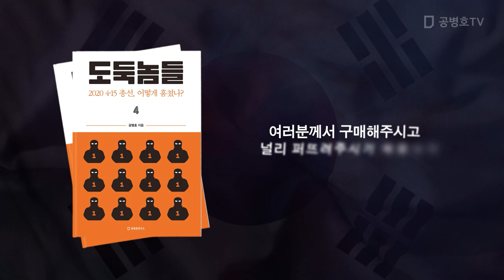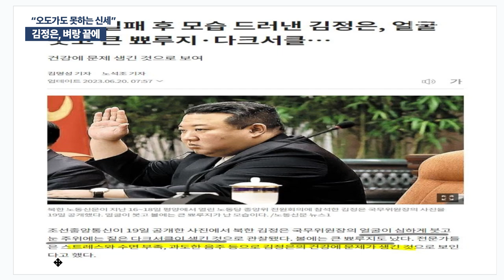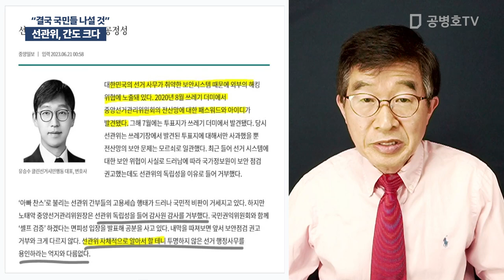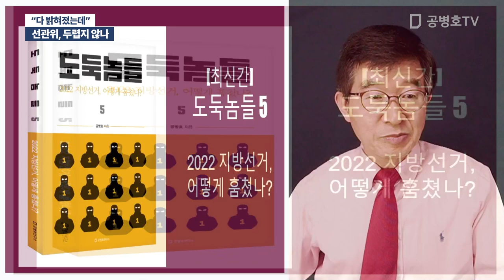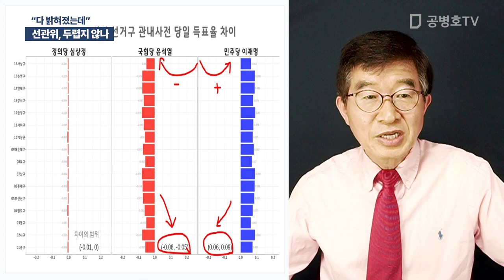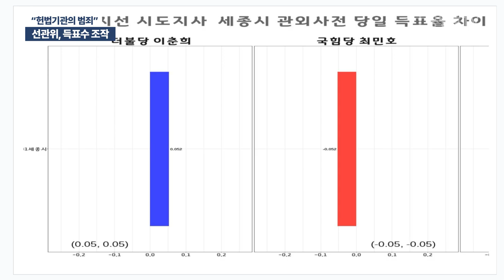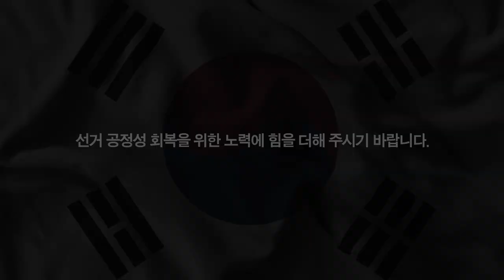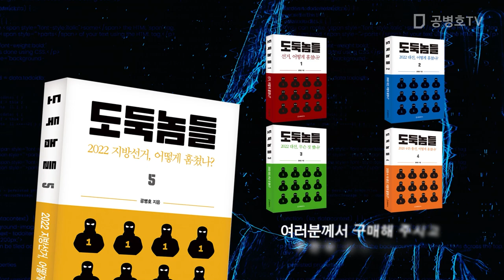"선관위, 큰 간" / 방송: 06 / 20 / 2023 [공병호TV]